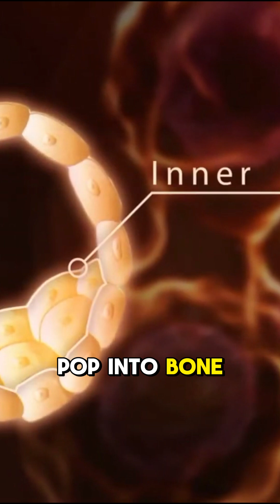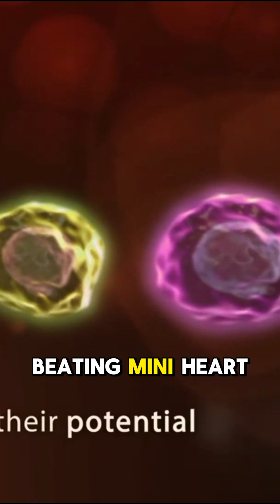Stem cells medical animated Video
hy this video stands out
Stunning visuals: A 3‑minute 3D animation by Harvard Medical School/Boston Children’s Hospital depicts a blood stem cell’s journey—from birth in the zebrafish embryo to settling in its destination, mimicking what happens in human bone marrow transplants Real-life insight: It’s the first time stem cell behavior was observed in a living organism, offering a powerful glimpse into how these cells migrate, engraft, and become blood cells Clinically relevant: By visualizing the natural behavior of blood stem cells, the animation helps explain how treatments like bone marrow transplants work in humans.